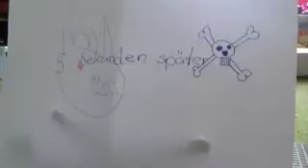EDUMOTION School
Anyone can easily create stop-motion animation using EDUMOTION.
Experience fun teaching and learning through motion.
누구나 쉽고 즐겁게 스톱모션 애니메이션을 제작 할 수 있습니다.
움직임을 통한 교육의 재미를 체험해보세요!